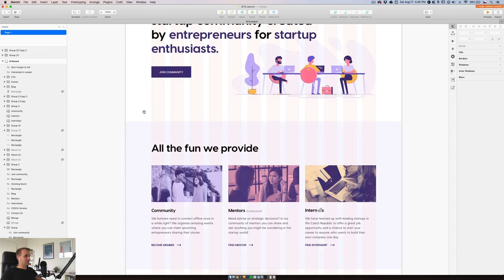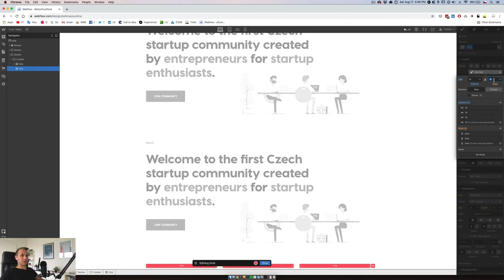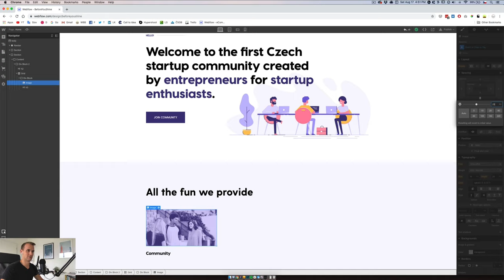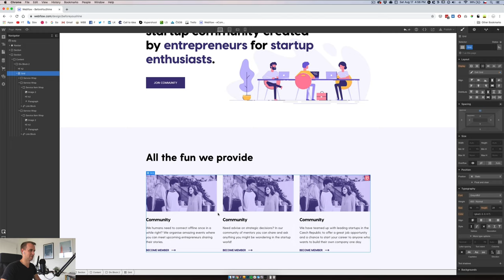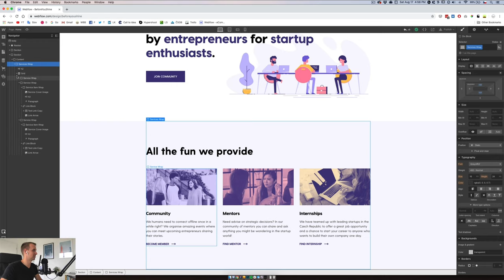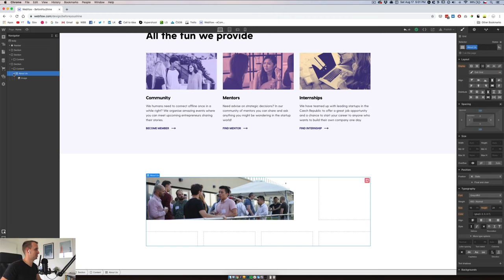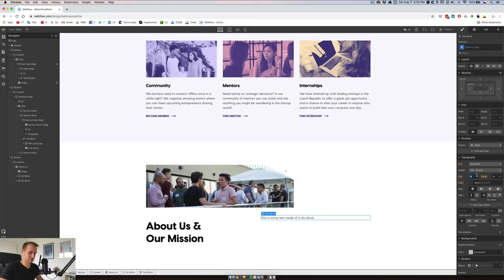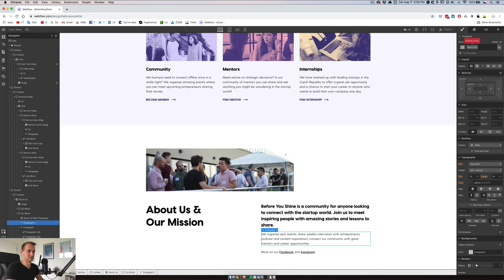4 — Our Services & About — Creating Clean & Simple Website with Webflow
Creating a Clean & Simple Website with Webflow is a series of 20 videos where I'm walking you through creating a website beforeyoushine.com. We will be creating a Homepage, Page for collecting emails, Blog and Blog Detail, we will create multiple collections, work around Grid and FlexBox we will also cover some of the basics around SEO and we will make the site live together on Webflow hosting.

At the end of the day, this is a really nice example of a real-world project with going through most of the Webflow elements and features to help you really dive into the tool and start creating your own websites!

👉🏻 Since this is my first course/video tutorial please let me know in comments about what to improve, what you liked and what would you like to see in the future + If you run into any issues you can clone the whole project and browse the code